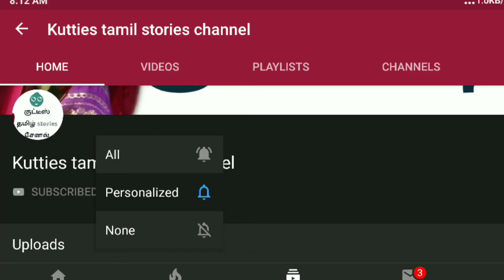மகனின் கனவில் வரும் ஆத்மா | kutties Tamil Stories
மகனின் கனவில் வரும் ஆத்மா | Bedtime Story | Tamil Fairy Tales | kutties Tamil Stories